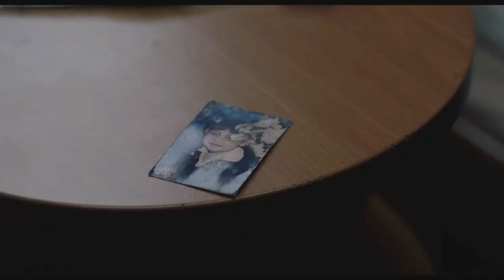Pelicula: Bayoneta Trailer en Español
Bayoneta en Español.